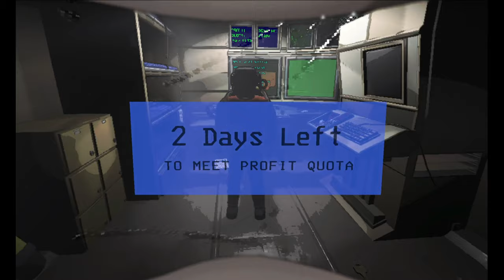We died a lot in this game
Watch:    • NIVIRO - Dancin' ...  ​